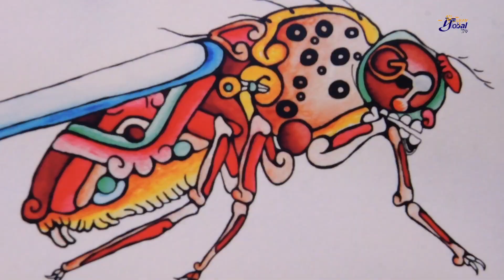MOSCAS: HEROÍNAS ANÓNIMAS DE LA INVESTIGACIÓN DEL CEREBRO HUMANO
¿Sabías que compartimos más del 60 por ciento de genes con las moscas? En el Instituto de Neurobiología de la UNAM generan, catalogan e investigan cepas mutantes de moscas de la fruta. El Doctor Rafael Riesgo realiza estudios con este insecto y genera información valiosa acerca de los procesos de cicatrización y el origen y desarrollo de enfermedades como la diabetes y el cáncer en mutaciones de moscas.

El trabajo del Dr. Riesgo nos ayuda a comprender cómo funciona el cerebro y cómo se puede reparar y además, tiene el potencial de conducir a nuevos tratamientos para trastornos neurológicos. Sus investigaciones las realiza utilizando el banco de moscas más grande del país en Juriquilla, Querétaro a donde viajamos para conocerlo.